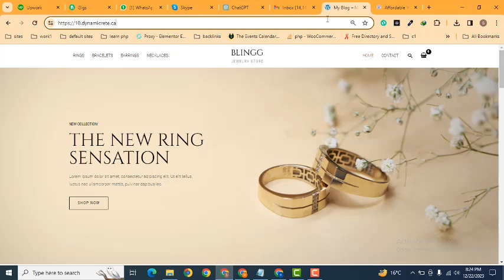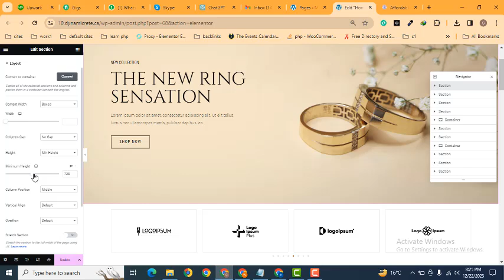How to increase or decrease section height in elementor wordpress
To adjust section height in Elementor, go to the section settings and modify the Minimum Height or Height values. Use Custom CSS for precise control or enable the Flexbox Container for responsive layouts. For full-screen sections, toggle the Stretch Section option.

Best Keywords:
Elementor, WordPress, section height, web design, responsive layout, CSS customization, Flexbox container